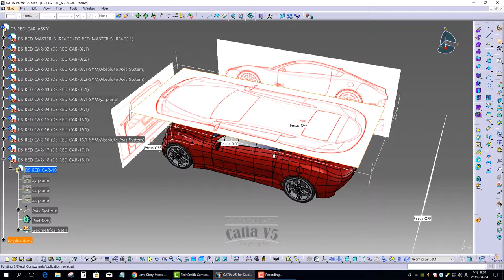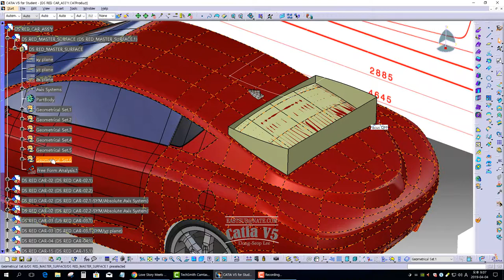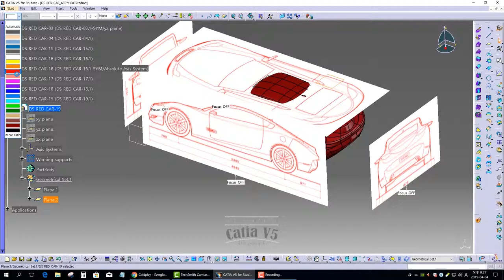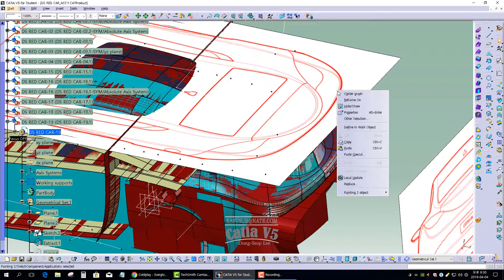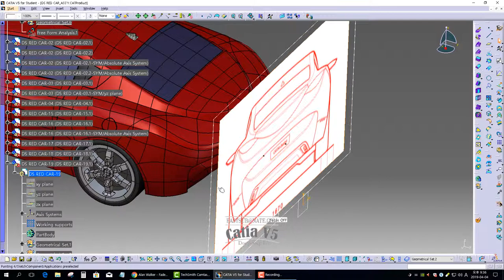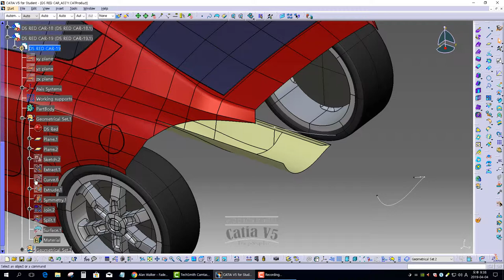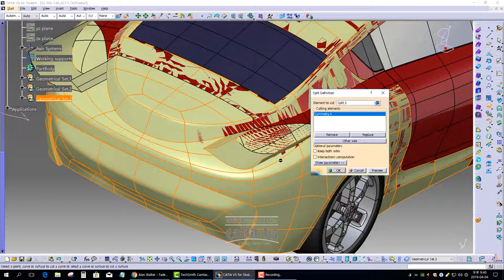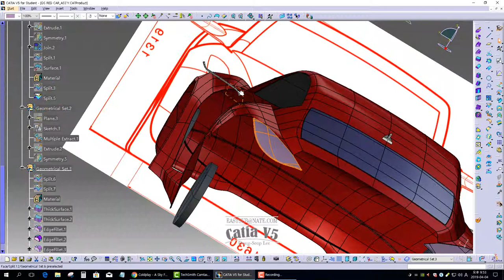[IMA CATIA V5.] Shape Modeling of DS Red Automotive Models #18